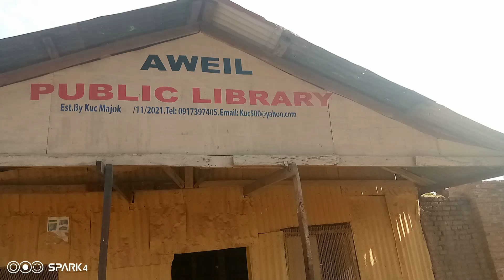New face of Public Library in Aweil Town// South Sudan